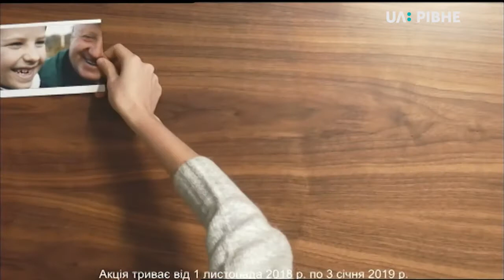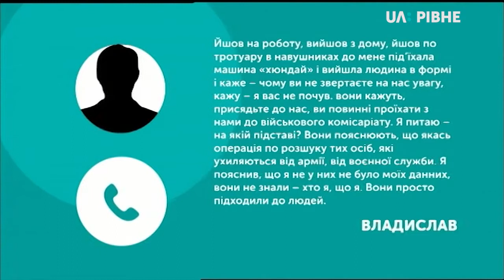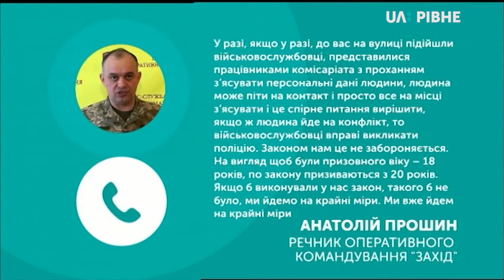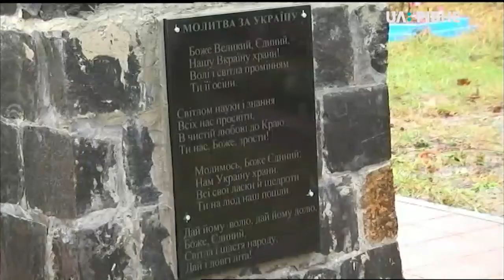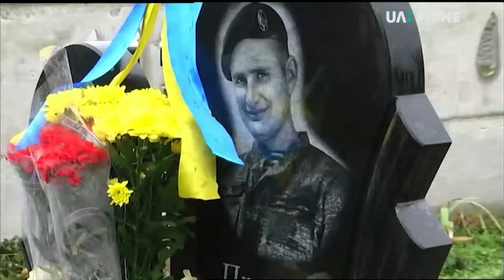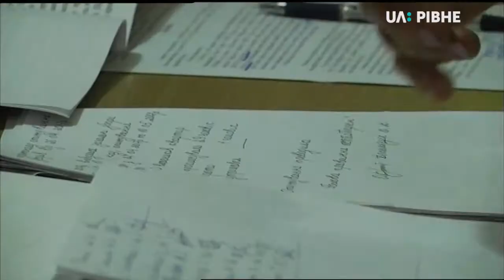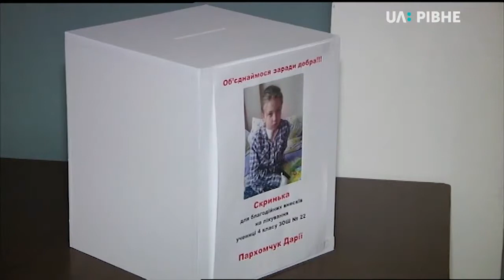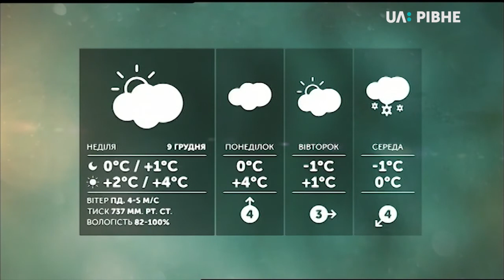08.12.2018. Новини. 19:00